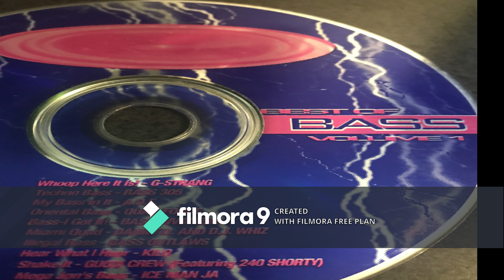BEST OF BASS Volume 1